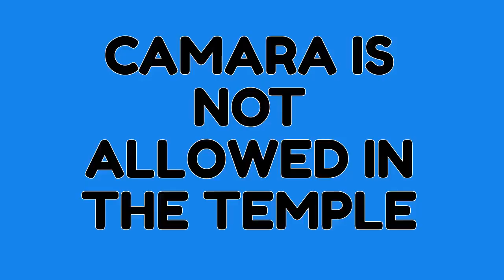Sigandur to Ikkeri Via holebagilu | ಸಿಗಂದೂರಿನಿಂದ ಇಕ್ಕೇರಿಗೆ (ಹೊಳೆಬಾಗಿಲು ಮಾರ್ಗದಲ್ಲಿ ಮರೆಯಲಾಗದ ಪಯಣ)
Sigandur or Sigandooru is a village in the Indian state of Karnataka. The village is known for the Sigandur Chowdeshwari Temple, a Hindu pilgrimage site that attracts hundreds daily. The village is surrounded on three sides by the backwaters of Linganamakki dam, formed by the Sharavathi River. Sigandur is about 40 km from its taluk headquarters, Sagara town. Sigandur was cut off from Sagar once the reservoir on Sharavathi River was constructed. Two barges carry vehicles, tourists, pilgrims and locals. Sigandur is surrounded by water on three sides and connected by road on one side, which can be reached via Kollur and Nagodi. Barge is the major means of transport. Shree Choudeshwari Temple is named Sigandur. Shree Devi kshethra was built in the 18th century. Sigandur kshethra is near Thumari, 42 km from Sagar town. Mother Choudeshwari is called “Sigandureshwari”.
Shri choudamma Devi has strength to proceed the fear of thieves. The devotees who carry on benedicts will live happily without any fear of thieves. If any theft takes place in the home of these devotees, Devi punishes them.
No other kshethra protects peo and their belongings from thieves. This is managed by the board “Shri Deviya Rakshane Ide”. If a thief steals from the place where the board is kept the thief will face several problems. Varadali Bhagavan Shri Sridharaswamy once visited Sigandur. Their Shri Sridharaswamy prayed for the goddess to change Devi from ugraswaroopi to mrudhuswaroopi and sowyaswaroopi to protect the devotees. On the right side of the temple “Bhoothada Katte” is written. Lord Veerabhadra guards the Kshethra. On the left side Shri Shaneshwara and Shri Raktheshwari Temple are found.

ಪ್ರತಿ ವರ್ಷ ಲಕ್ಷಾಂತರ ಭಕ್ತರು ನಡೆದುಕೊಳ್ಳುವ ಭಕ್ತಿ ಸ್ಥಳ ಸಿಗಂದೂರು. ಚೌಡೇಶ್ವರಿಯ ಸನ್ನಿಧಿ. ಸಾಗರ ತಾಲೂಕಿನಲ್ಲಿರುವ ಸಿಗಂದೂರು ಕ್ಷೇತ್ರ ಶರಾವತಿ ಹಿನ್ನೀರಿನ ನಡುವೆ ಇದೆ. ಸಿಗಂದೂರು ಕ್ಷೇತ್ರಕ್ಕೆ ನಡೆಸಿದ ಪ್ರವಾಸದ ವಿಶೇಷ ವಿಡಿಯೋ ಇದು. ಸಿಗಂದೂರು ಚೌಡೇಶ್ವರಿ ಕ್ಷೇತ್ರ ಹಾಗೂ ಅದರ ಸುತ್ತಮುತ್ತಲ ಪ್ರದೇಶದ ದರ್ಶನ ಮಾಡೋಣ ಬನ್ನಿ

ಹೋಗುವ ಬಗೆ: ಶಿವಮೊಗ್ಗ-ಸಾಗರ-ಸಿಗಂದೂರು
ಶಿವಮೊಗ್ಗ-ಹೊಸನಗರ-ಸಿಗಂದೂರು
ಉಡುಪಿ-ಕೊಲ್ಲೂರು-ಸಿಗಂದೂರು